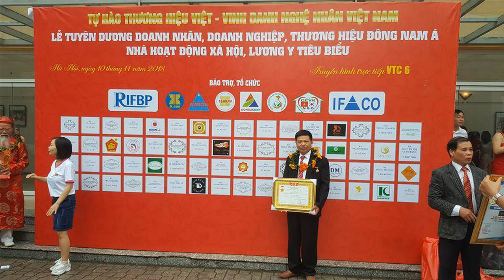Bộ bàn ghế móc mỏ gỗ gõ đỏ 9 món, khách Hải Phòng. đồ gỗ Hiền Lanh. 0986883349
Bộ bàn ghế móc mỏ gỗ gõ đỏ gồm 4 ghế đơn, 1 bàn to, 2 đôn, 2 bàn trà. bộ bàn ghế móc mỏ được làm từ 100% gỗ gõ đỏ nam phi
Bộ bàn ghế móc mỏ gỗ gõ đỏ, vách đục tứ quý, chân cong, mặt bàn trơn k đục,